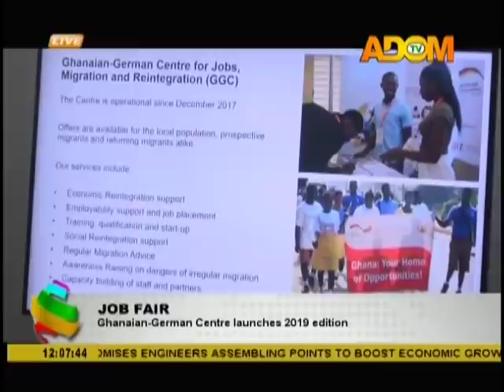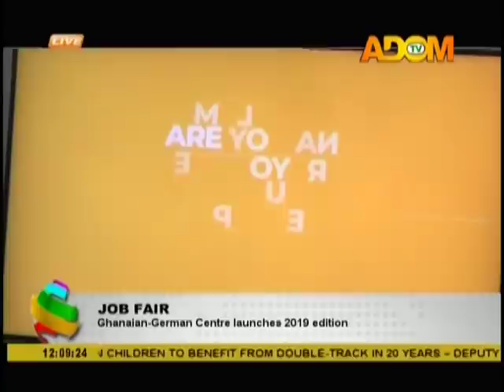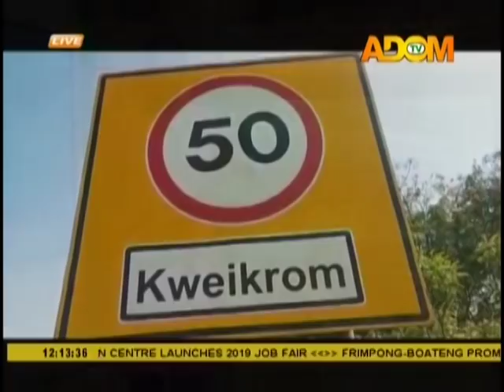Premotobre Kasee on Adom TV (7-5-19)